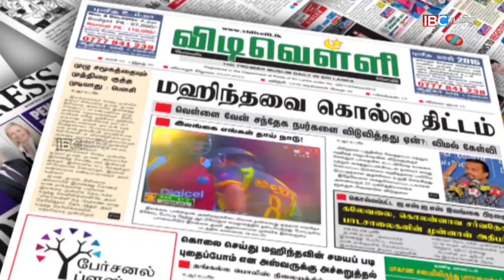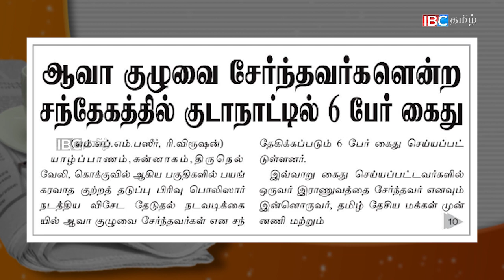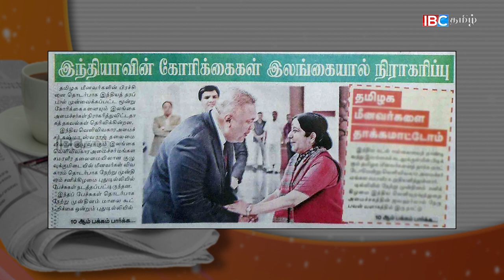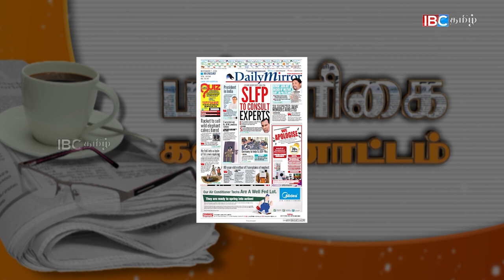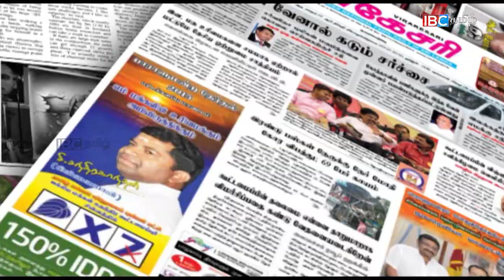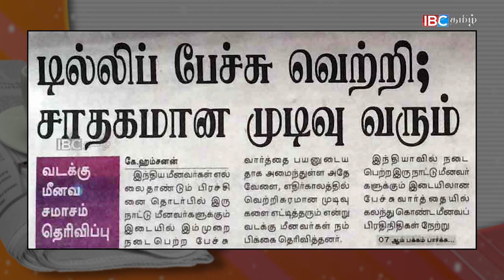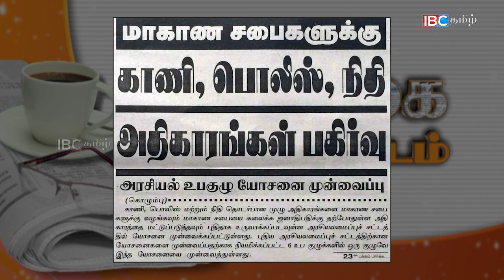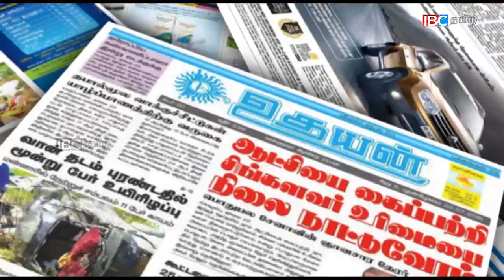IBC Tamil News Paper 07 -11 -2016